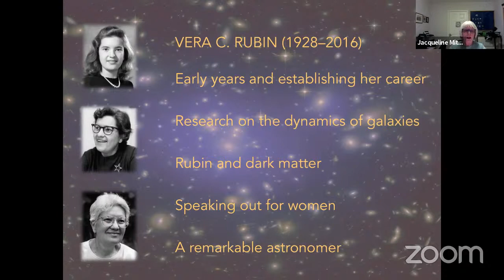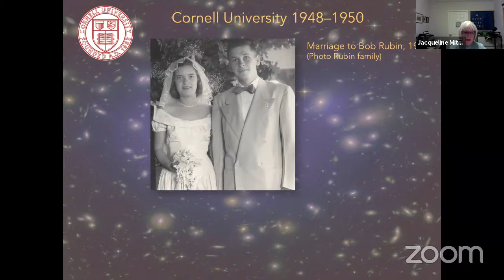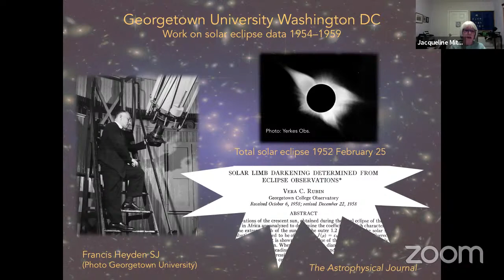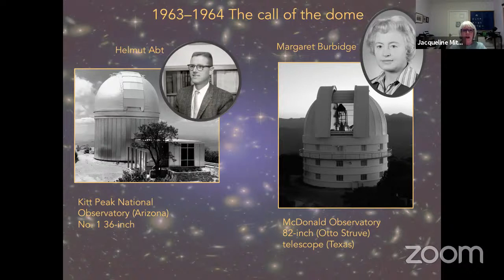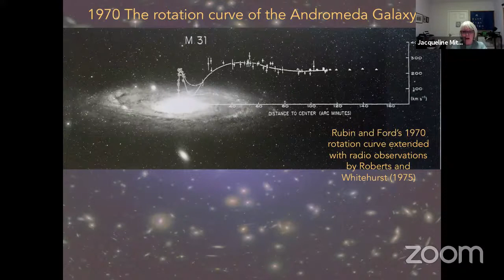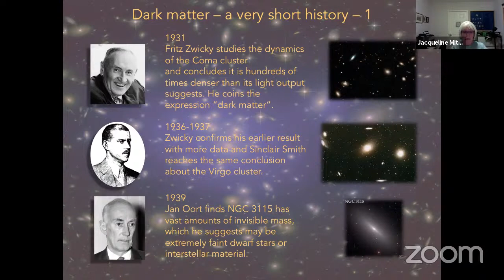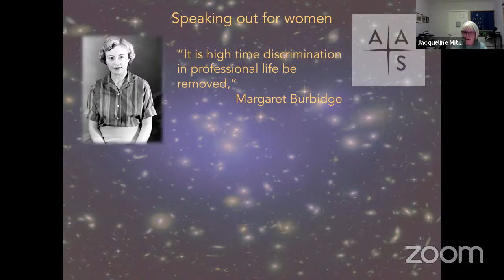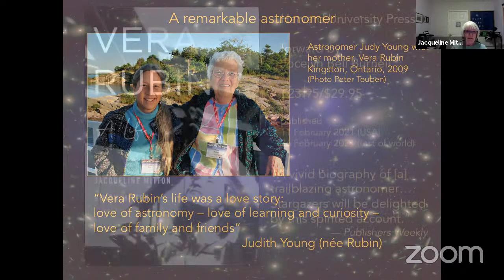The Astronomer Vera Rubin